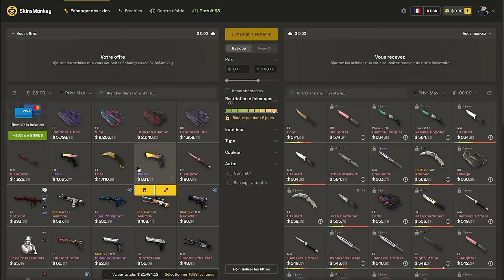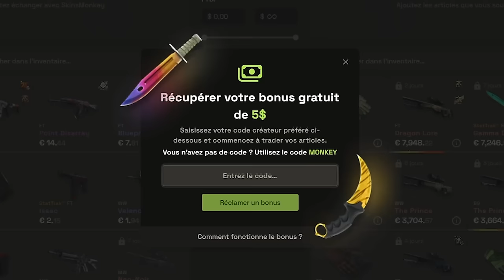Je joue avec des animaux, j'en ai la PREUVE OFFICIELLE !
Je joue avec des animaux, cette game est un expérience sociale.